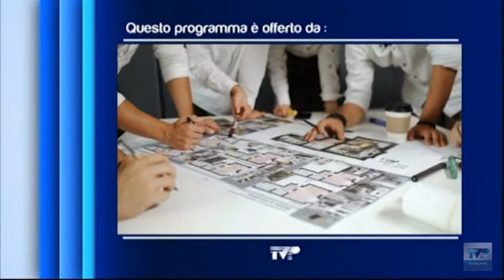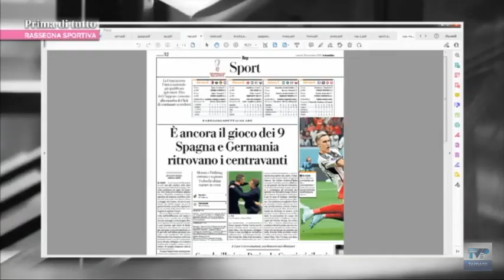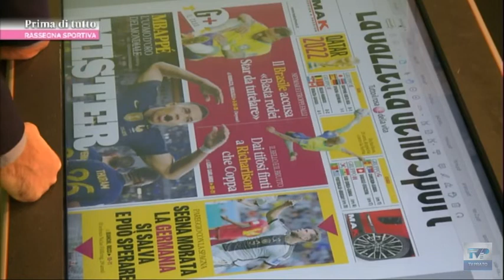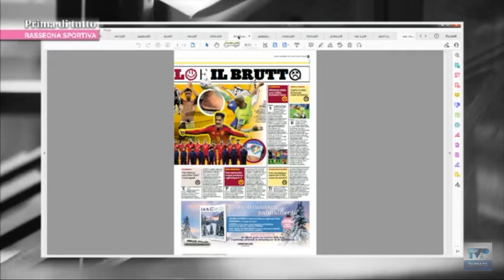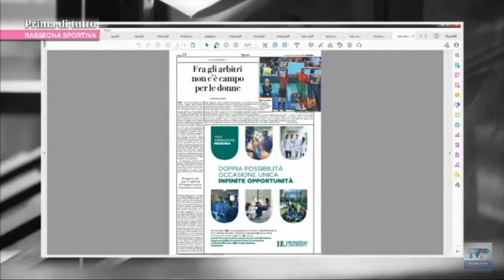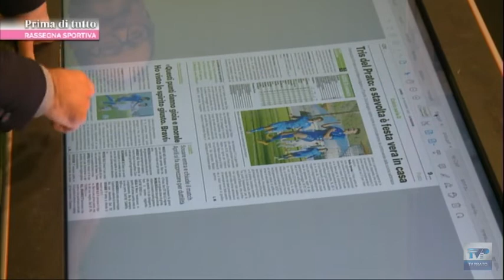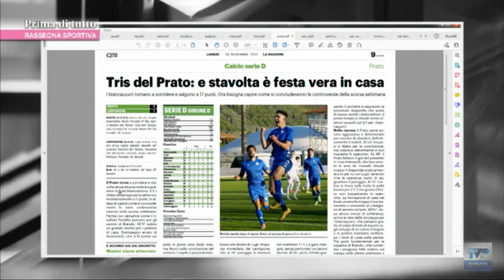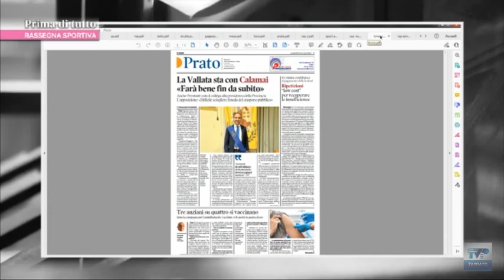Prima di tutto del 28/11/22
La rassegna stampa ragionata di TV Prato del lunedì dedicata allo sport, condotta da Marco Manzo.

Ospite in studio:
▪ Daniele Spada - Consigliere comunale